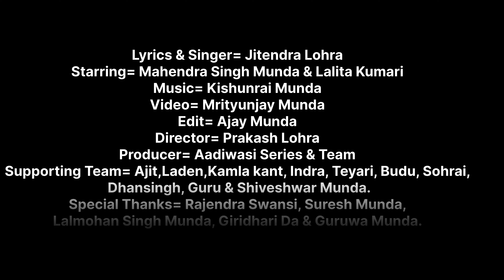SUNGUTI PERITY DOM RARAN JANA// NEW MUNDARI SAD SONG 2024/ AADIWASI SERIES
new mundari sad song
new mundari song 2024
new mundari video song
mundari song 2024
mundari video
mundari song

This is our new mundari sad song, i hope you all will like it.
Thankyou ❤️
Credits:
Starring= Mahendra Singh Munda & Lalita kumari
Lyrics & Singer= Jitendra Lohra
Music= Kishunrai Munda
Director= Prakash Lohra
Camera= Mrityunjay Munda
Edit= Ajay Munda
poster= Shiveshwar Munda

Producer= Aadiwasi Series & Team
Supporting Team= Ajit,Laden,Kamla kant, Indra, Teyari, Budu, Sohrai, Dhansingh, Guru & Shiveshwar Munda.
Special Thanks= Rajendra Swansi, Suresh Munda, Lalmohan Singh Munda, Giridhari Da & Guruwa Munda.